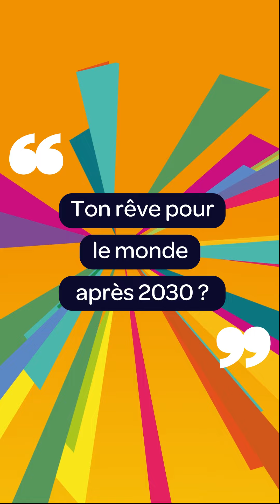Jérémy Dumont sur le forum convergences 2024 : le business model de l entreprise regenerative